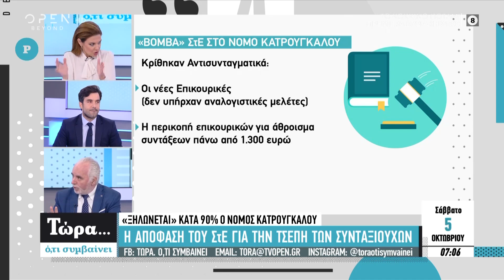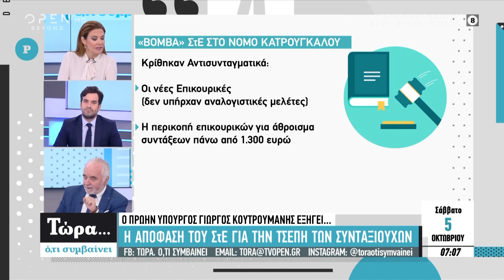Η απόφαση του ΣτΕ για την τσέπη των συνταξιούχων - Τώρα Ό,τι Συμβαίνει 5/10/2019 | OPEN TV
O πρώην υπουργός Γιώργος Κουτρουμάνης εξηγεί την απόφαση του Συμβουλίου της Επικρατείας για τον νόμο Κατρούγκαλου και τι σημαίνει αυτό για την τσέπη των συνταξιούχων.